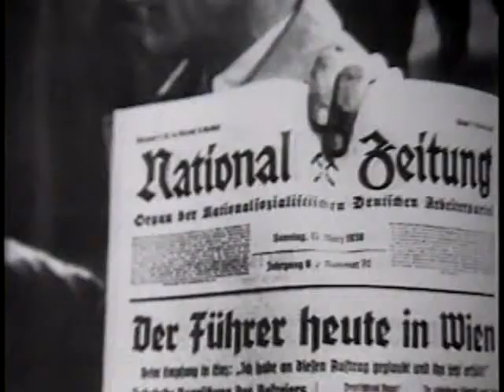WP09 02 John Phillips